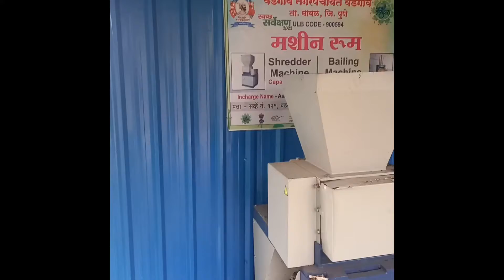Vadgaon Maval Nagarpanchayat Multipurpose Shredder Machine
Wet waste and Dry waste can be shredded in multipurpose shredder.